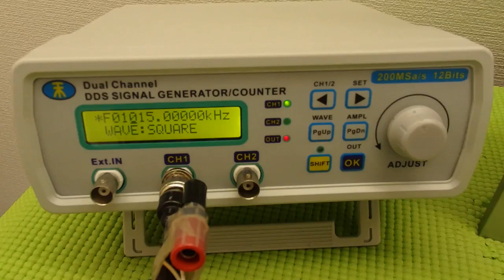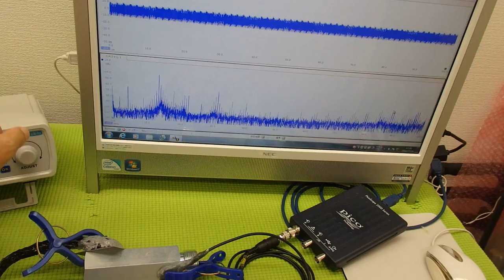超音波の非線形制御技術 ultrasonic-labo